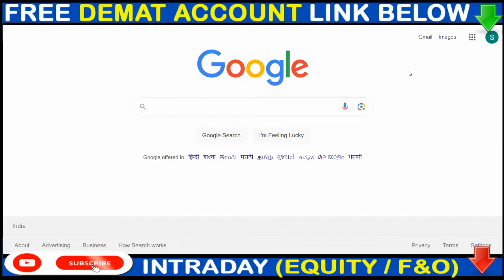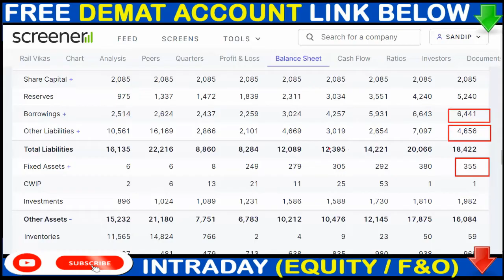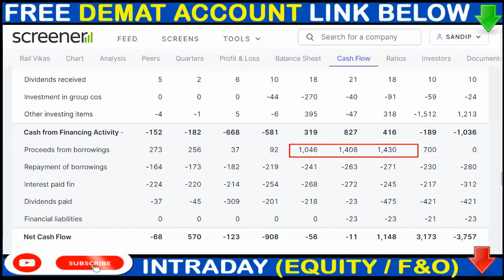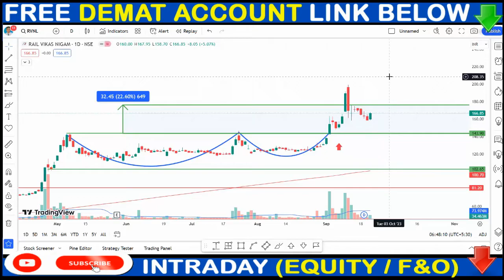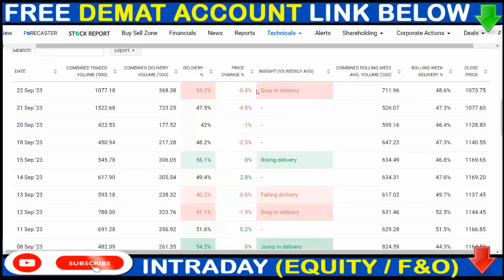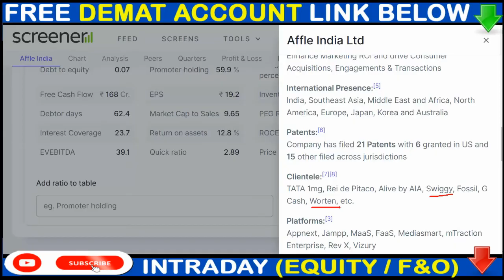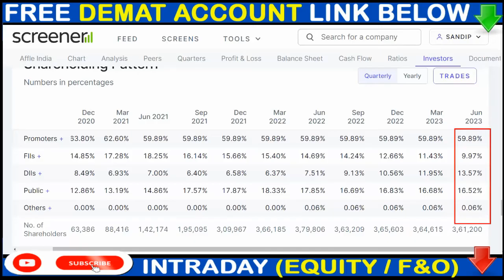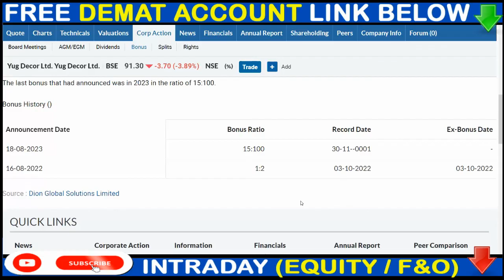15:100BONUS, RVNL SHARE NEWS, KPIT TECH SHARE NEWS, AFFLE INDIA SHARE NEWS